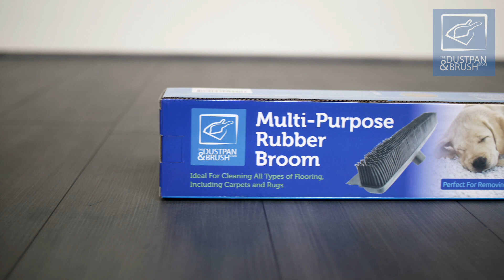Rubber Broom Indoor Sweeping Brush from The Dustpan and Brush Store UK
Discover the power of our rubber broom. Multi purpose it can be used wet or dry and used on all types of flooring from laminate & vinyl to carpets & rugs.
It even has an inbuilt rubber squeegee for cleaning up spills!